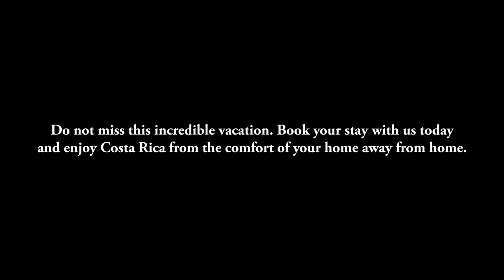10-day Travel Itinerary for Costa Rican Vacation | Costa Rica Itinerary | Plan Your Costa Rica Trip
Are you ready to make your visit to Costa Rica more interesting and memorable? Join us on a Costa Rica Itinerary 10 days journey through breathtaking landscapes, thrilling activities, and luxurious accommodations. From the moment you arrive at Juan Santamaría International Airport, your adventure begins.

Day 1: Arrive in San José and embark on a thrilling 20-minute helicopter ride to Villa Firenze as part of the 10 Day Costa Rica Itinerary. Our friendly staff will greet you with open arms and a glass of champagne to kickstart your unforgettable stay.

Day 2: Wake up to a lavish breakfast on the terrace featuring fresh, locally grown produce. Explore the serene grounds of Villa Firenze and bask in laid-back luxury.

Day 3: Rev up your adrenaline with an adventurous ride on the Polaris RZRs as outlined in the Costa Rica 10 Day Itinerary. Discover hidden waterfalls, drive through riverbeds, and take in breathtaking views of lush mountains.

Day 4: Tee off at the prestigious La Iguana Golf Course, a highlight of the Costa Rica in 10 Days Itineraries. Enjoy a leisurely 4 hours of golfing and celebrate your victory with a commemorative trophy.

Day 5: Embark on an exciting deep-sea fishing charter from Los Sueños Marina, an essential experience in the 10 day Itinerary Costa Rica. Spend 6 hours fishing for sought-after species and indulge in a delicious dinner prepared by your private chef.

Day 6: Immerse yourself in the lush rainforests on a thrilling crocodile tour, an adventure included in the Costa Rica Travel Itinerary 10 Days. Witness majestic creatures in their natural habitat and embrace Costa Rica's diverse wildlife.

Day 7: Start your day with an early morning hike to spot exotic Costa Rican wildlife, a recommended activity in the Costa Rica Itinerary. Afterward, indulge in a relaxing massage session at the villa surrounded by lush tropical gardens.

Day 8: Discover the wonders of Manuel Antonio National Park on a guided tour as per the Costa Rica Travel Itinerary. Enjoy the natural beauty of the forest and take a refreshing swim at Manuel Antonio Beach

Day 9: See Costa Rica from a new perspective with a breathtaking helicopter tour. Soar above treetops, admire sunbathing crocodiles, and witness hidden waterfalls in Carara National Park.

Day 10: As your 10 day Costa Rica Travel Itinerary comes to a close, we have one more surprise for you . Hop on another exhilarating helicopter ride back to the domestic airport and enjoy the stunning views one last time. Our dedicated driver will ensure your luggage is taken care of.

Do not miss this incredible vacation with 10 days Costa Rica Itinerary. Book your stay with us today and enjoy Costa Rica from the comfort of your home away from home.